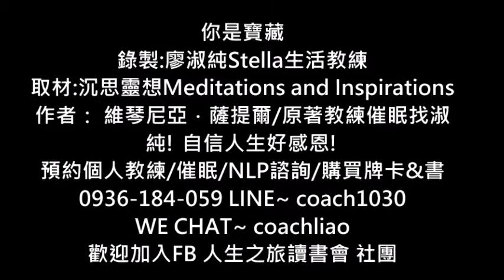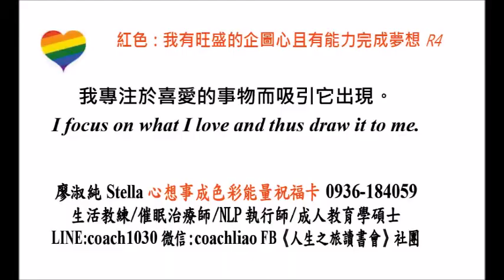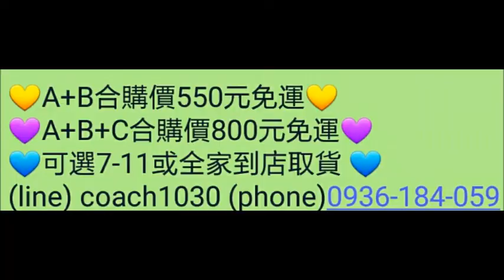你是寶藏/肯定語/正向思考/吸引力法則/宇宙提款機/向宇宙要鈔票/淑純Stella教練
你是獨一無二的寶藏！